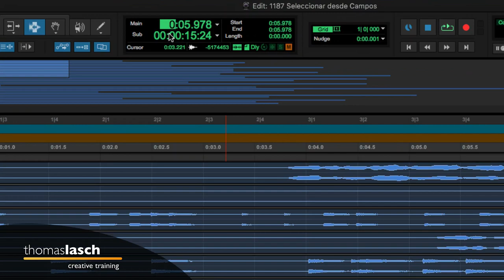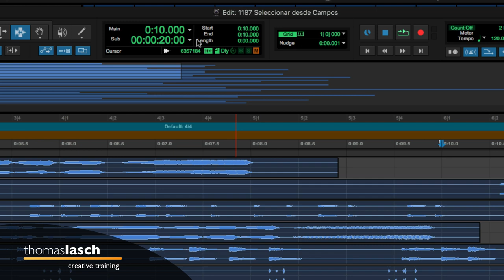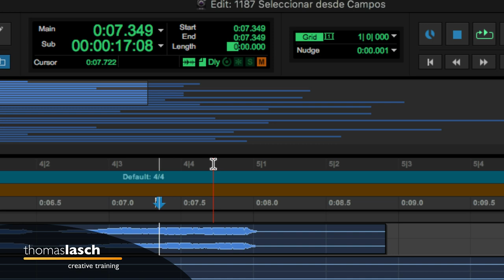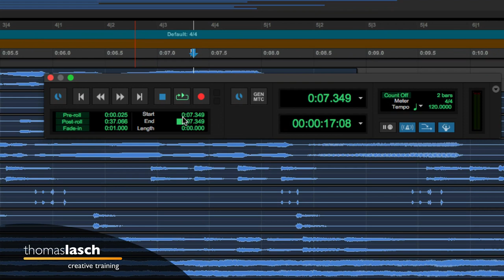Aprende Pro Tools | Selecciones de Inicio/Fin/Duración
[1187] 🎧  Aprende Pro Tools 2020. En este tutorial de te enseño cómo hacer selecciones y navegar eficientemente con atajos de teclado. Aprende Pro Tools fácil, un tutorial a la vez (o dos, o todos los que quieras ver :)

✅ Herramientas, Libros y Servicios que recomiendo: